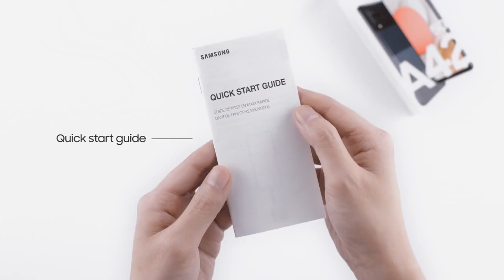Galaxy A42 5G: Official Unboxing | Samsung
Here's a quick unboxing and first look of the all-new GalaxyA42 5G.